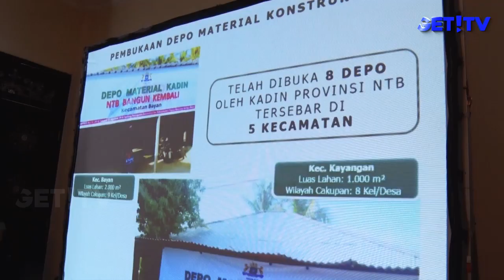JOKO WIDODO TINJAU PROSES REHABILITASI DAN REKONSTRUKSI DI NTB